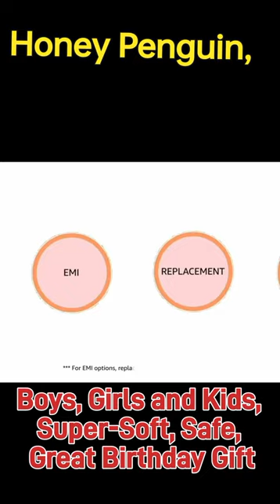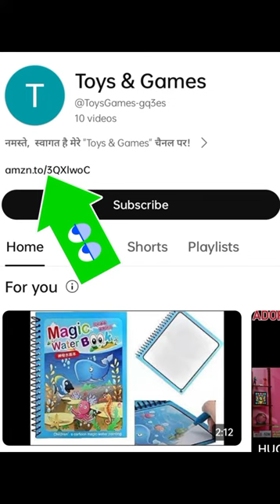Honey Penguin, Plush Soft Toy for Boys, Girls and Kids, Super Soft, Safe, Great Birthday Gift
The Amazon Brand - Jam & Honey Penguin Plush Toy is made from super-soft plush material that's gentle on kids' skin. It's also safe for kids to chew on, so you don't have to worry about your little one getting hurt. The penguin is also filled with soft, squishy stuffing that makes it perfect for snuggling up with.

Features

Super-soft plush material

Safe for kids to chew on

Soft, squishy stuffing

Perfect for snuggling up with

Measures 17 cm tall

Benefits

Provides comfort and companionship for kids

Helps kids develop their sensory skills

Makes a great gift for any occasion

How to use the product

The Amazon Brand - Jam & Honey Penguin Plush Toy is easy to use. Simply give it to your child and let them enjoy it! The penguin can be used for snuggling up with, playing with, or just carrying around.

What I like about the product

I love that the Amazon Brand - Jam & Honey Penguin Plush Toy is so soft and cuddly. It's also a great size for kids to carry around. I also like that it's safe for kids to chew on, so you don't have to worry about your little one getting hurt.

What I don't like about the product

The only thing I don't like about the Amazon Brand - Jam & Honey Penguin Plush Toy is that it doesn't come in any other colors. I would love to see it offered in a variety of colors, so that kids can choose their favorite.

Overall

Overall, I think the Amazon Brand - Jam & Honey Penguin Plush Toy is a great product. It's soft, cuddly, safe, and perfect for kids of all ages

ckn toys
elliev toys
sex toys
clay toys
ryan toys
kids toys
twin toys
paw patrol toys
spiderman toys
kids toys channel
barbie toys
avengers toys
toys unlimited
baby toys
doraemon toys
car toys
transformers toys
cooking toys
train toys
pokemon toys
toys videos
hello kitty toys
paper toys
kitchen toys
kitchen set toys
toys video
elliev toys lego friends
toys car
lego toys
baby playing with toys
play toys
frozen toys
toys review
titi toys and dolls barbie
best toys
robot toys
how to make toys at home
gun toys
diy toys
beyblade toys
rc toys
jcb toys
sex toys for men
animals toys
kyle's toys and games
dinosaur toys
toys unboxing
yippee toys
surprise toys
toys story
extreme toys
wooden toys
rayon toys
amazing toys
cars toys
titi toys dolls barbie
tobot toys

toys
ckn toys
elliev toys
sex toys
clay toys
ryan toys
kids toys
twin toys
paw patrol toys
spiderman toys
kids toys channel
barbie toys
avengers toys
toys unlimited
baby toys
doraemon toys
car toys
transformers toys
cooking toys
train toys
pokemon toys
toys videos
hello kitty toys
paper toys
kitchen toys
kitchen set toys
toys video
toys car
lego toys
play toys
frozen toys
toys review
best toys
robot toys
gun toys
diy toys
beyblade toys
rc toys
jcb toys
animals toys
dinosaur toys
toys unboxing
yippee toys
surprise toys
toys story
extreme toys
wooden toys
rayon toys
amazing toys
cars toys